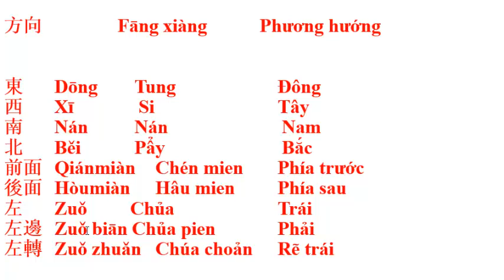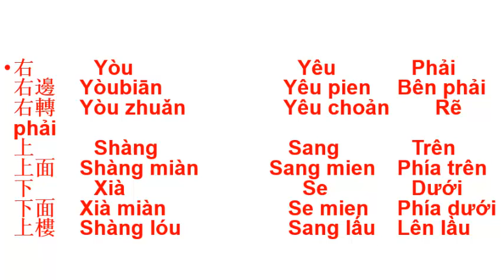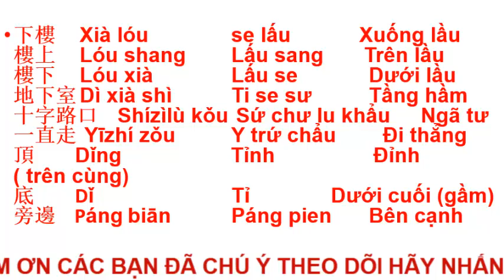Tiếng Trung - Học từ chỉ phương hướng